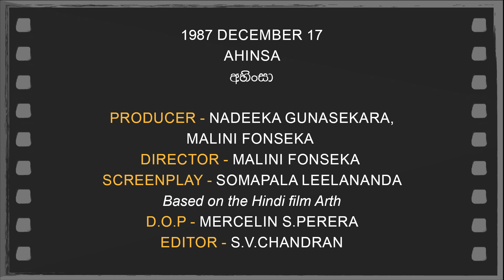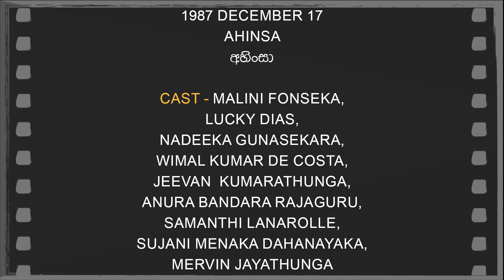Daily Movies 17 12 1987 AHINSA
1987 DECEMBER 17
AHINSA
අහිංසා
PRODUCER -NADEEKA GUNASEKARA/MALINI FONSEKA
DIRECTOR -MALINI FONSEKA
SCREENPLAY -SOMAPALA LEELANANDA
Based on the Hindi film Arth
D.O.P -MERCELIN S.PERERA
EDITOR - S.V.CHANDRAN
LYRICS -DR.AJANTHA RANASINGHA,
SOMAPALA LEELANANDA
PLAYBACK -H.R.JOTHIPALA,
VIJAYA KUMARATHUNGA,
LATHA WALPOLA,
CHANDRIKA SIRIWARDHANA
CAST-MALINI FONSEKA,LUCKY DIAS,
NADEEKA GUNASEKARA,WIMAL KUMAR DE COSTA,
JEEVAN  KUMARATHUNGA,ANURA BANDARA RAJAGURU,
SAMANTHI LANAROLLE,SUJANI MENAKA DAHANAYAKA,
MERVIN JAYATHUNGA